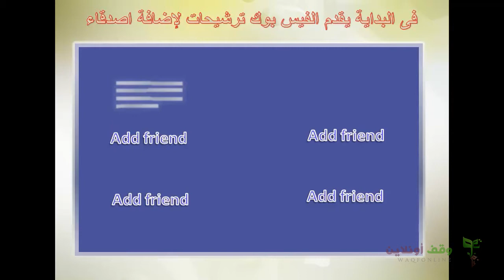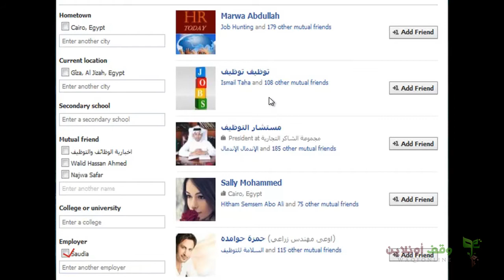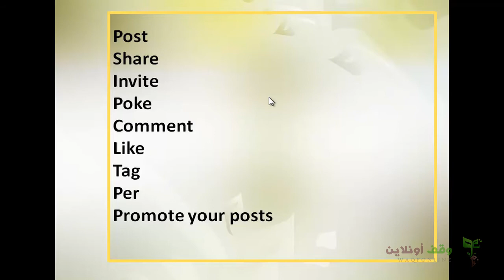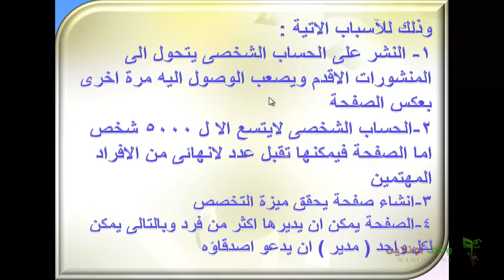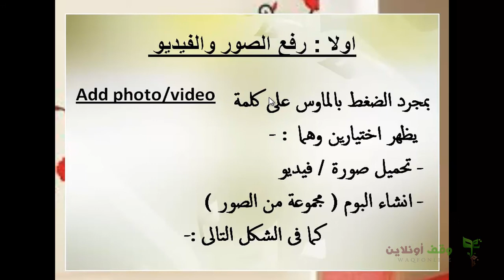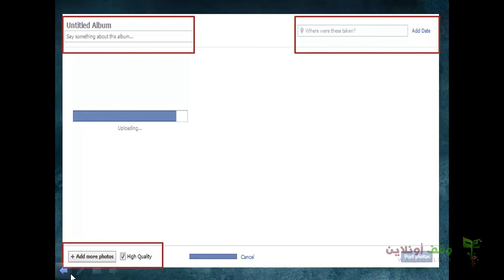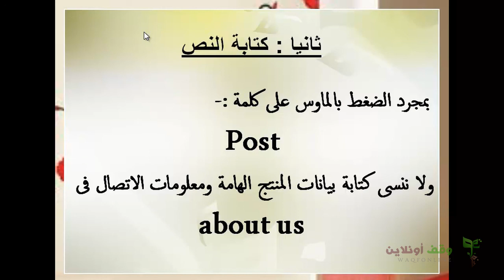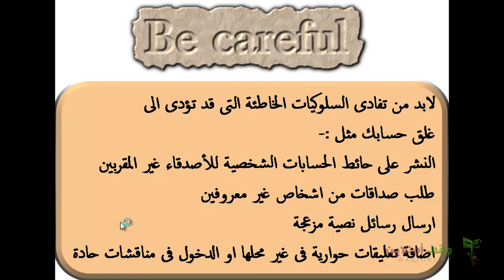دبلومة فنون التسويق الرقمي- 14